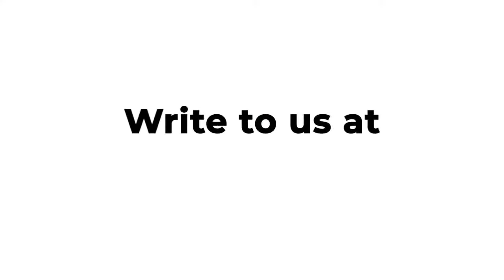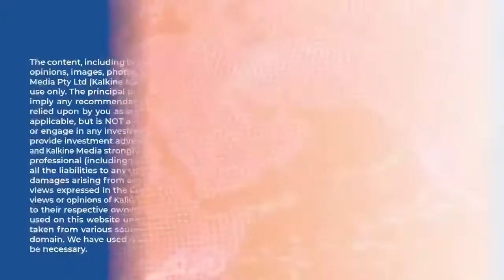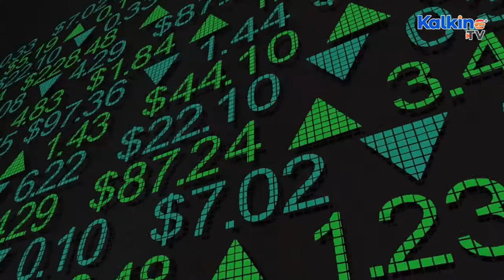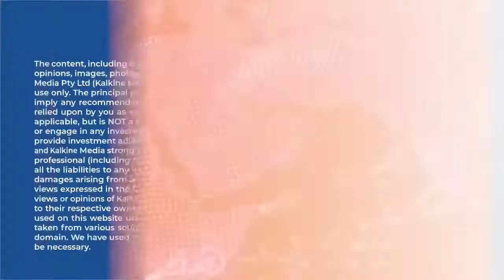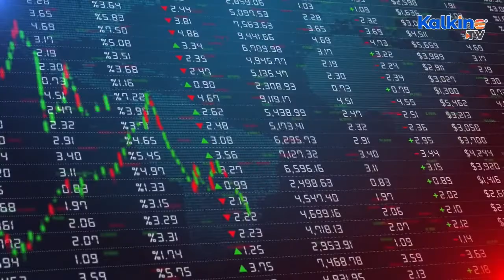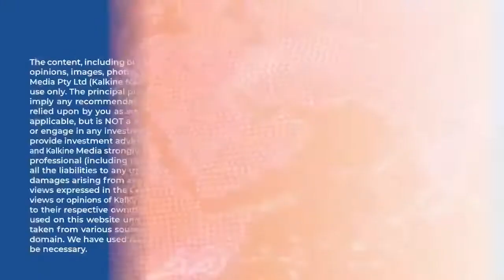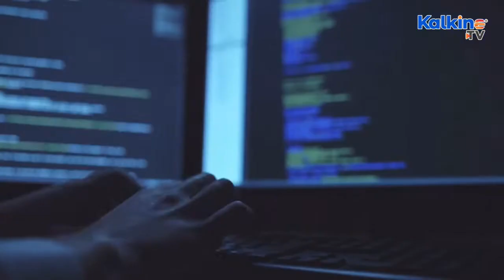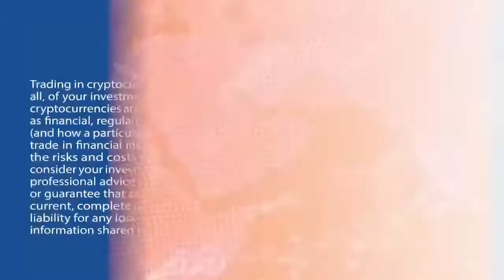ASX Stock Market Updates | Australia Breaking News | Stock Market Live